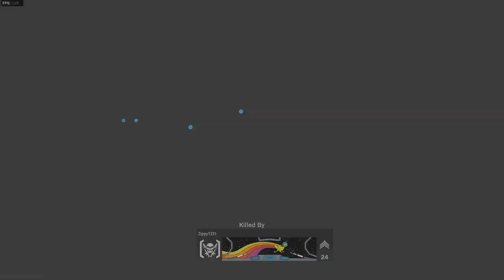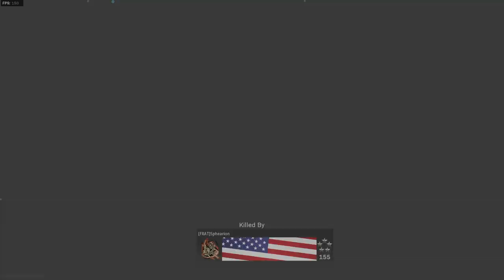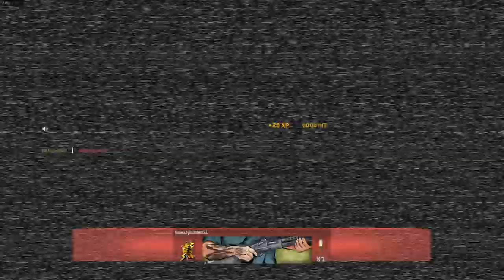CALL OF DUTY: MODERN WARFARE -THIS IDEA MIGHT SAVE PICCADILLY!